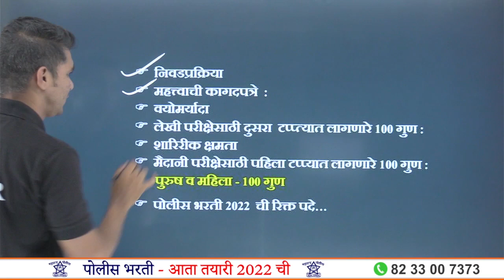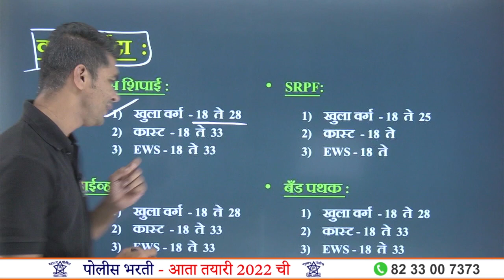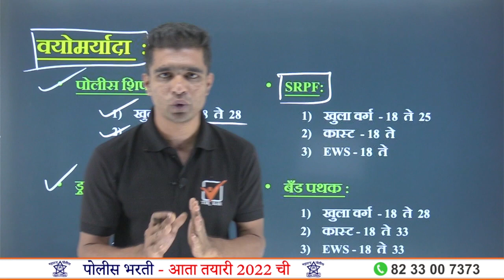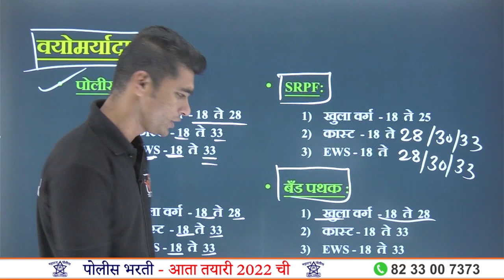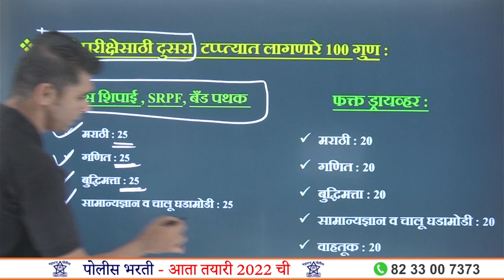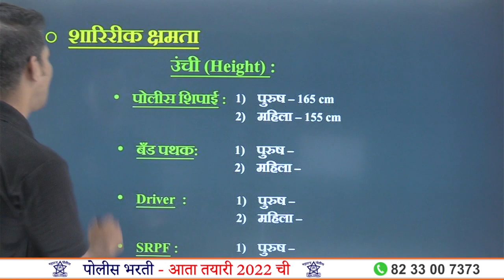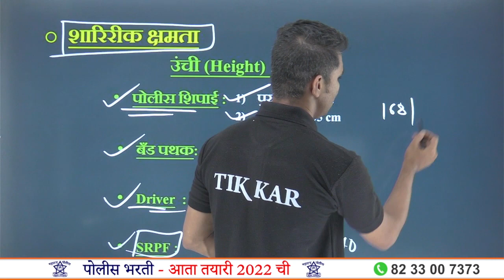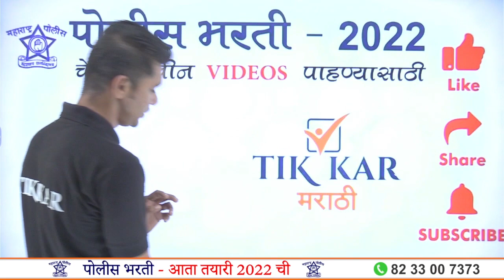पोलीस भरती - 2022 || वयोमर्यादा, शारीरिक क्षमता आणि लेखी परीक्षेचे स्वरूप || Police Bharti 2022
In this Video You will Get Information Regarding Police Bharti Age Limit, Physical Test (Height & Chest) and Written Exam Pattern.

|| Thanks ||